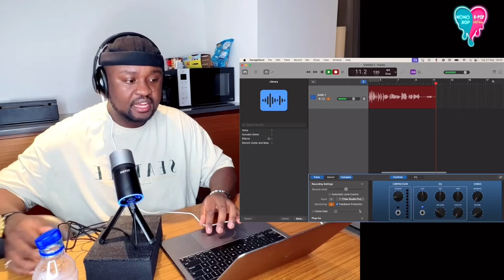NEXZ Debut! - Because Of You, Ride The Vibe, Starlight! HONEST Review!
Join us as we dive deep into the world of Korean pop music, sharing our genuine thoughts, emotions, and expertise.

From jaw-dropping choreography to powerful vocals, we react to the latest releases with genuine excitement and provide honest reviews that K-pop enthusiasts can trust. Whether you're a die-hard fan or a newcomer to the genre, our videos offer a fresh perspective and a whole lot of fun.